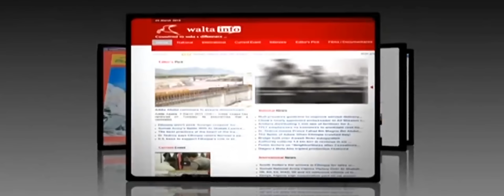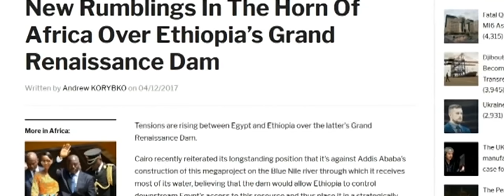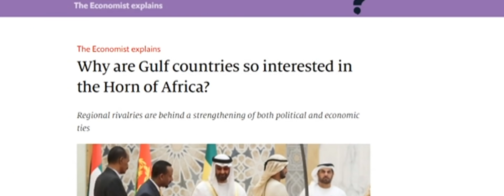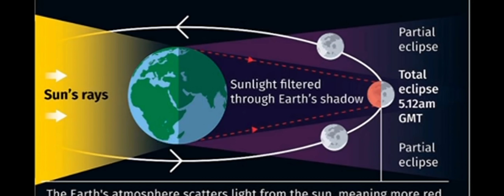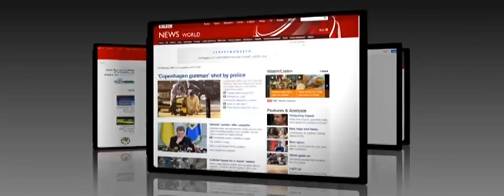ትግራይ ቴቪ፡ ዳህሳስ ሚድያ 15-05-2011ዓ/ም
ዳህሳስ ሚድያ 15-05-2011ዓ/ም